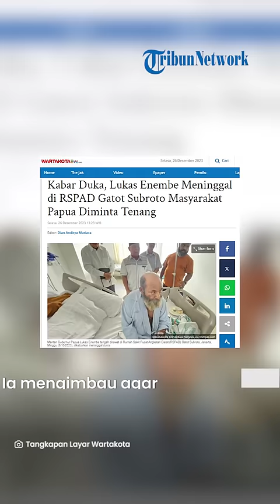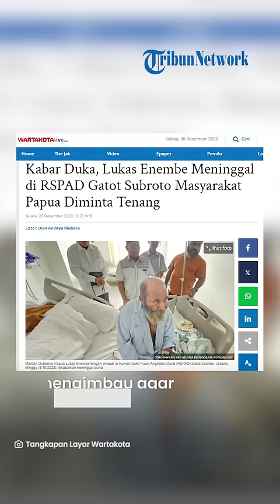🔴BREAKING NEWS - KABAR DUKA! Eks Gubernur Papua, Lukas Enembe Meninggal Dunia di RSPAD Gatot Subroto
VP: YGP

SURYA.CO.ID - Kabar duka, mantan Gubernur Papua Lukas Enembe meninggal dunia di RSPAD Gatot Subroto, Jakarta Pusat, Selasa (26/12/2023).

Menurut kabar yang tersebar Lukas Enembe meninggal sekitar pukul 10.45 WIB

Termasuk yang diterima awak redaksi Tribun-Papua.com.

Namun pihak keluarga Lukas Enembe belum bisa dihubungi untuk dimintai keterangan.

Namun sejumlah sumber yang dapat dipercaya menyebutkan, bahwa Lukas Enembe menghembuskan napas terakhir di rumah sakit saat menjalani perawatan medis.

Saat yang bersamaan, beredar imbauan dari Presiden Gereja Injili Indonesia (GIDI), Pdt Dorman Wandikbo yang juga mengabarkan kalau mantan Gubernur Papua, Lukas Enembe meninggal dunia di Jakarta.

Ia mengimbau agar masyarakat Papua tidak buat keributan, merusak fasilitas umum & ricuh di jalan.

Ia berharap dalam momen natal yang damai ini tidak terganggu.